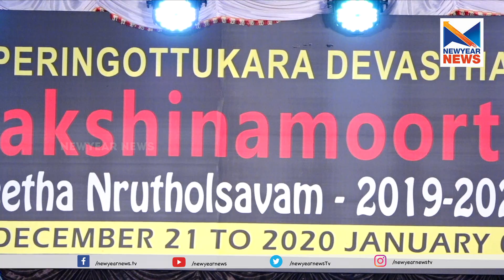ദേവസ്ഥാനത്ത് എസ് പി ബിക്ക് ആദരം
Song: Ganesha...
Album: Malabar to Morocco
Performed by: Viji Krishnan
Label: Purplenote